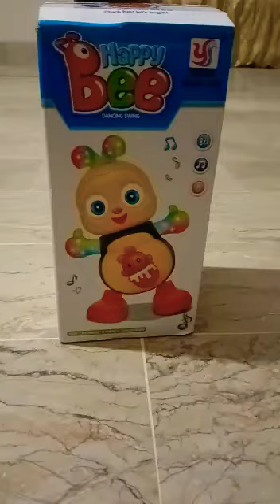singing bee 🐝 toy